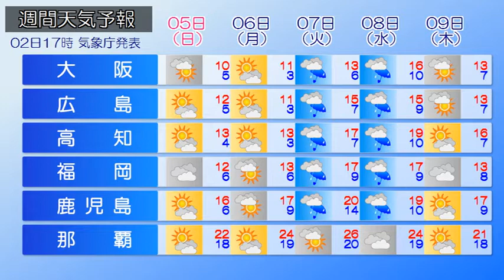2020/01/03 全国の天気予報 朝